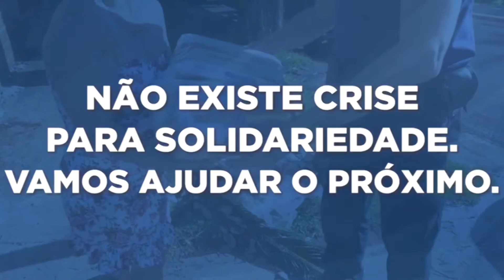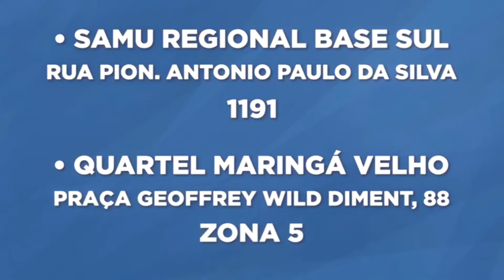O SAMU e o Corpo de Bombeiros estão fazendo uma ação para ajudar quem precisa